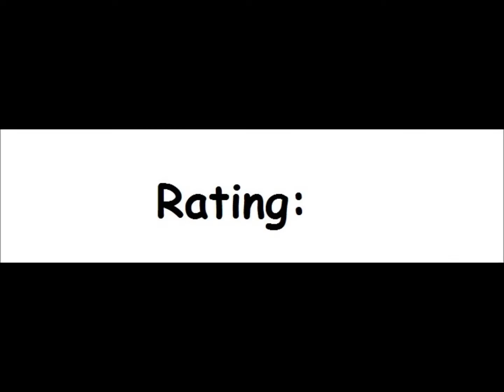Hi-Res Cribbage for the Apple II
Game description:

A cribbage game that allows one player to compete against a challenging computer opponent. Cards are animated and dealt automatically, and the program takes care of all scoring. Scores are audibly pegged on a visual cribbage board. A match ends once either the player or the computer has won six rounds. Matches can also be saved to disk to be resumed at a later time.

What I think:

Fun and challenging game, thanks to a challenging AI.

But you can't change the difficulty and it's more fun to play the game in monochrome rather in colour.